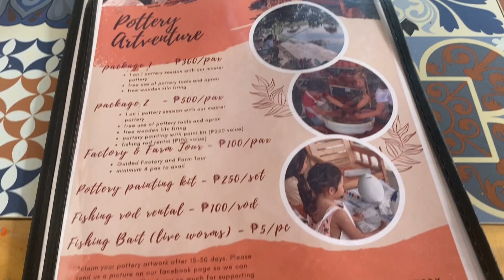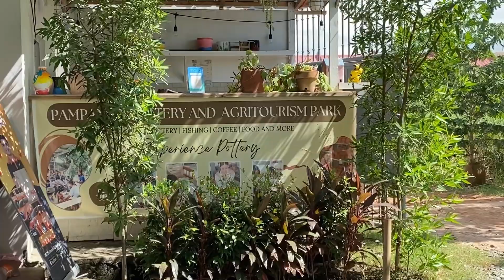Pampanga | Pottery | Lakeshore 💚